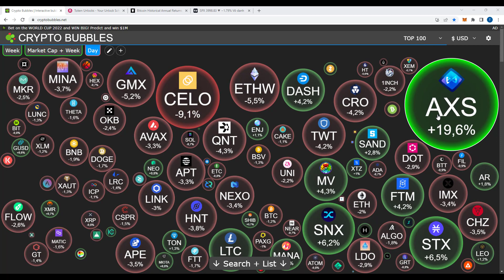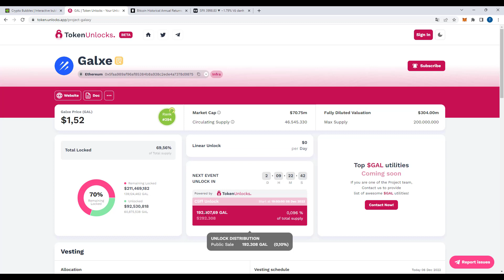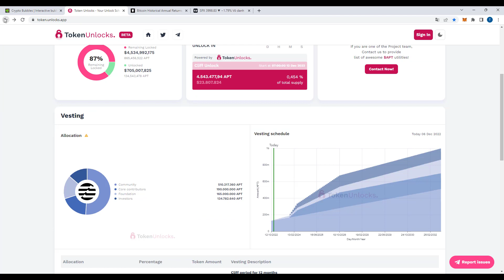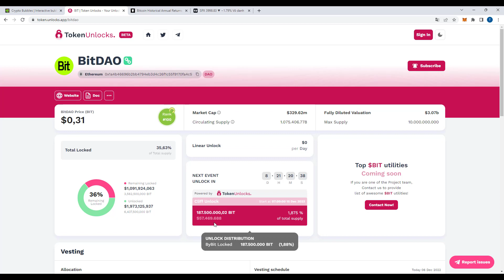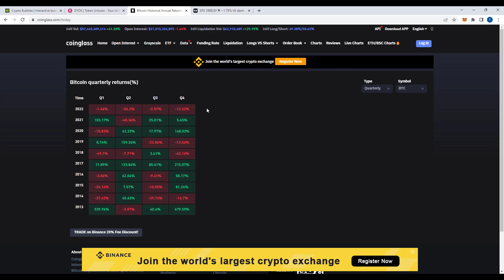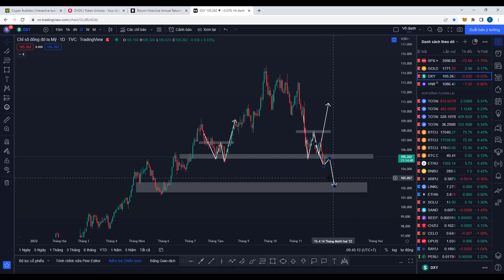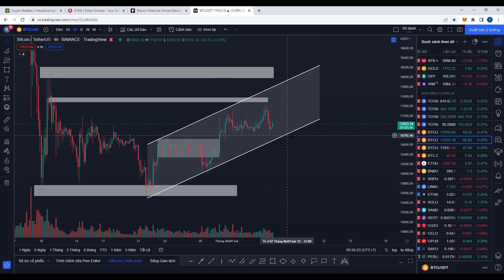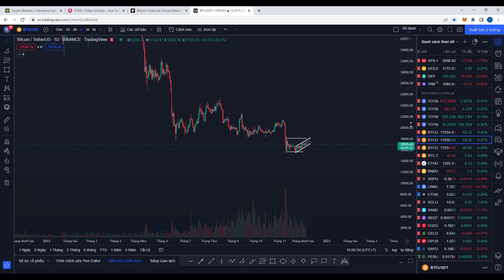PHÂN TÍCH VÀ NHẬN ĐỊNH XU HƯỚNG GIÁ BITCOIN HÔM NAY NGÀY 6.12.2022 | CẬP NHẬT THỊ TRƯỜNG CRYPTO BTC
💎 FORM ĐĂNG KÝ GROUP SIGNALS TÍN HIỆU CÓ KÈO TRADE HẰNG NGÀY VỚI LỢI NHUẬN LỚN ( FREE )
(KHÓA HỌC MIỄN PHÍ DÀNH RIÊNG CHO CỘNG ĐỒNG  CHỈ CÓ TẠI KÊNH )

✅  Nhiều sự kiện Airdrop ✅ Phí rẻ ✅  Nhận $3000 BONUS khi nạp tiền